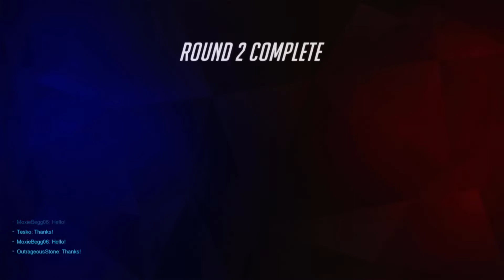Overwatch & Chill #151 YOU LOVE TO SEE THESE HOOKS